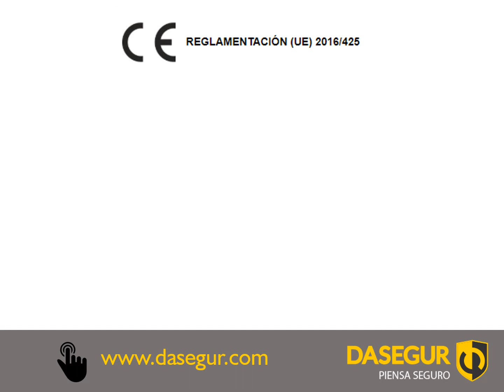Que CARACTERISTICAS y NORMAS DE CALIDAD debe de tener una CARETA DE ARCO ELECTRICO ARC FLASH14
El VISORFLASH F14 DE ELVEX
Es un equipo de Protección Anti - arco eléctrico, ideal para proteger la cara y los ojos. Es cómodo, seguro y duradero, la pantalla del visor esta formulada con propiedades Anti fog,
El VISOR F14 de ELVEX DELTA PLUS Incluye casquete porta visor adaptador al casco y mentonera.

👉 Cumple con la Normativa.
☑️ EN166:2001 Protección individual de los ojos - Especificaciones.
☑️ EN170:2002 Filtros para el ultravioleta.
☑️ GS-ET 29:2011-05 Requisitos adicionales de protección para el arco eléctrico.
☑️ ASTM-F-2178-12 Método de ensayo estándar para determinar el índice de arco eléctrico y especificación estándar para los productos de protección facial.
☑️ ANSI Z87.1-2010 Instituto Nacional Estadounidense de Estándares: Dispositivos profesionales y de capacitación de protección para los ojos y el rostro
☑️ Z87+ U6 L1.7 Resistencia al impacto

🔎 Para solicitar los precios por mayor, favor de contactarnos en el siguiente formulario:

¿Quieres recibir soporte y asesoría técnica?